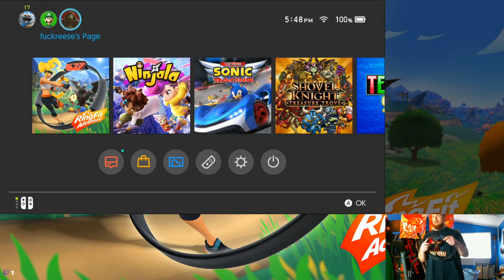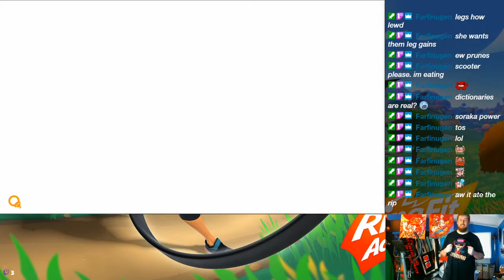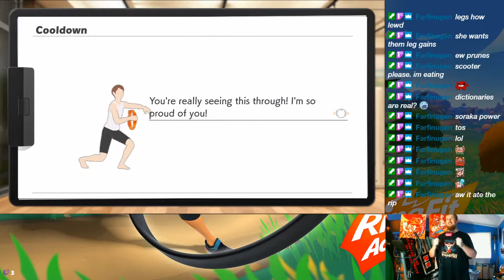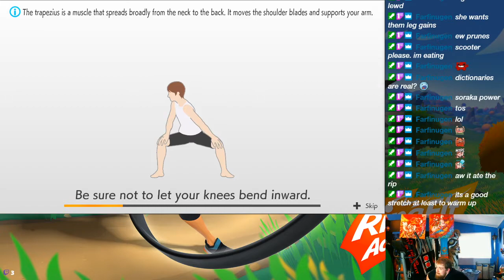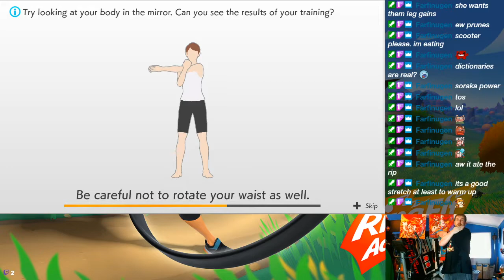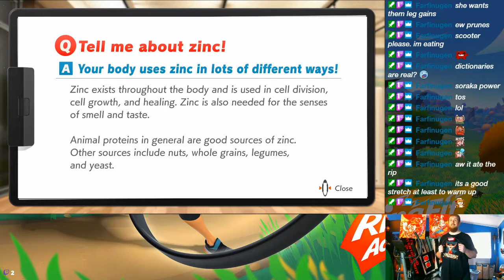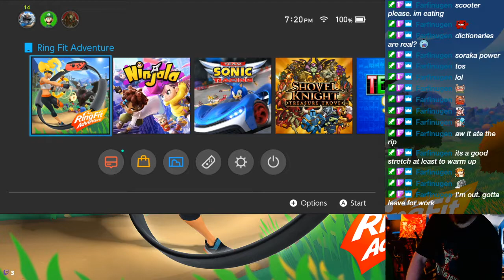Dash, Dash - 7/21/2020